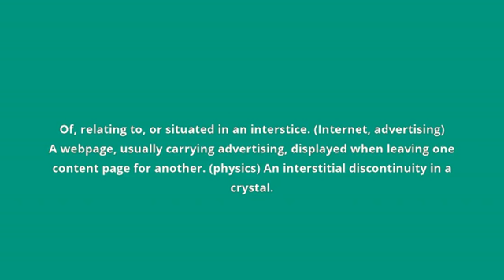what is the meaning of interstitial